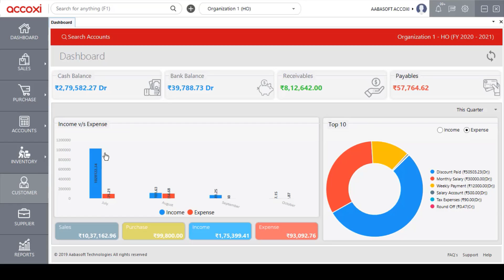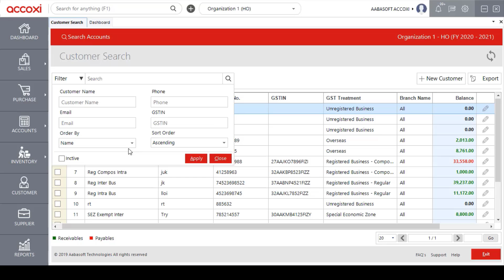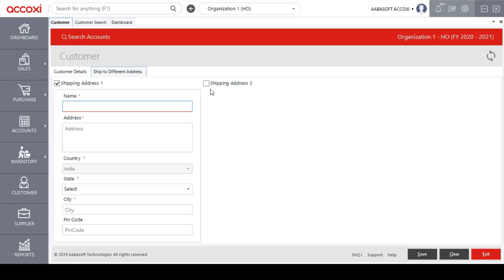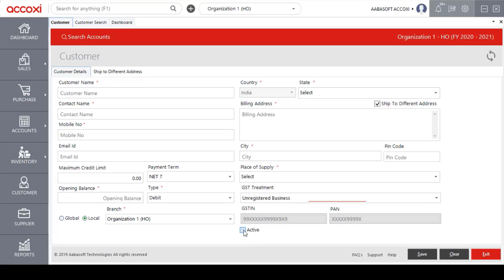How To Create/Edit/View a Customer in Accoxi (Malayalam) | Accounting Software For Small Business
This video illustrates how to create a customer account on Accoxi, Accounting Software for Small Business.
A customer is an individual or business who purchases another company's goods or services. Customers are important because they drive revenues- without them, businesses have nothing to offer.

Accoxi enables the users to add customers involved in your business. You will have to add customers for creating sales transactions like invoices, Sales Orders etc.

Key Features:
•        It shows the details of all the customers that the user created alongside customer’s name, GST Treatment, Balance of Amount etc.
•        Payables and Receivables are entered and user can easily identify the both by using colour format. Red colour indicates the Payables and the green indicates the Receivables.
•        Payment terms can be set to your customers
•        It enables the user to add maximum Credit Limit and Opening Balance of the customer.

When you click on the Customer Module, which open up to Customer Search window. On there, you can view the customer data which you have added and also various menus like filter, New Customer, export, edit etc.